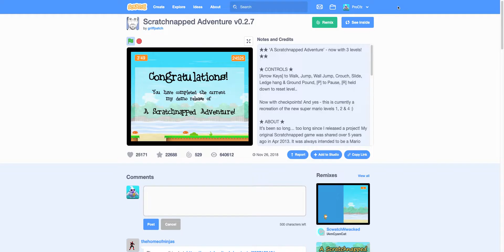Playing scratchnapped and hill climb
Made by griffpatch